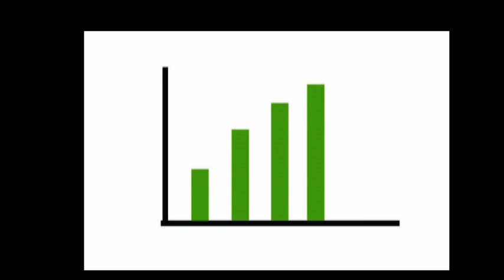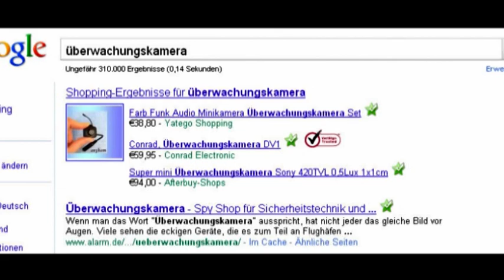Suchmaschinenoptimierung und Online Marketing für Ihren Erfolg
hilft Ihnen gerne dabei, mit Ihrem Online Shop mehr Umsatz zu generieren.